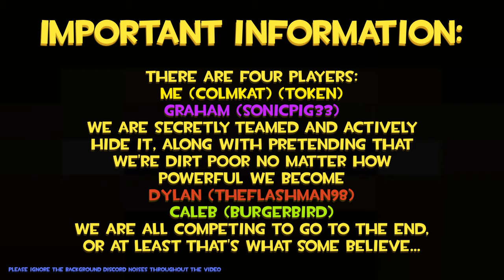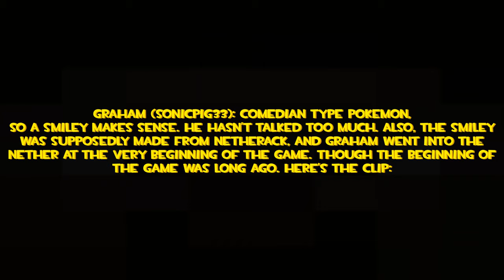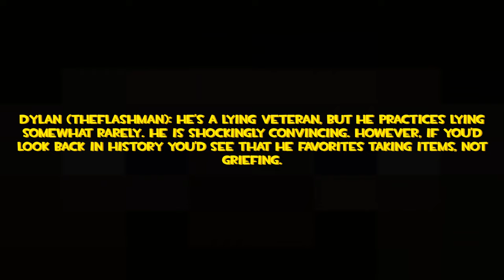Token's Second SMP - Plot Edition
A tale filled with deceptions unravels forth your eyes. If you want to join in the third SMP, type your Minecraft Java name in the comments section.

Footage in video recorded from Wednesday, June 17, 2020 - Thursday June 25, 2020. If Dunkey doesn't review this for Minecraft Drama Monday I'm gonna be pissed.